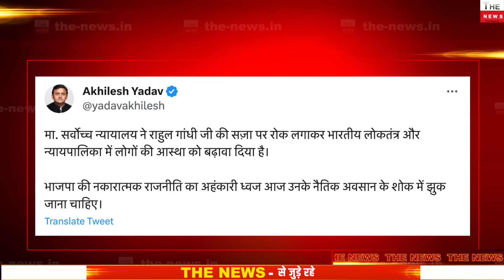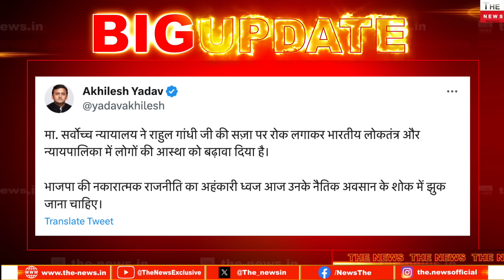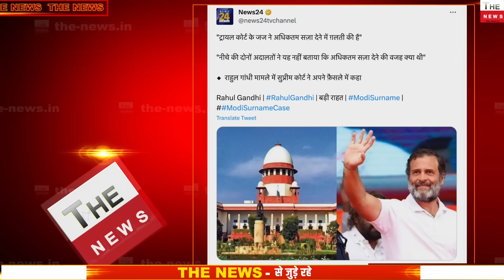Rahul Gandhi पर Supreme Court ने सुनाया चौंकाने वाला फैसला ! राहुल गांधी का बयान आपत्तिजनक : SC